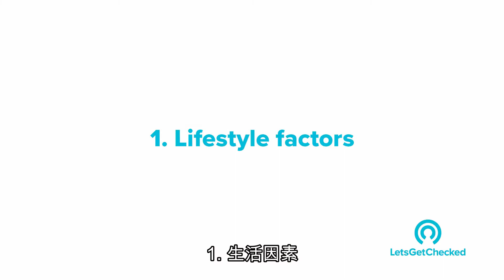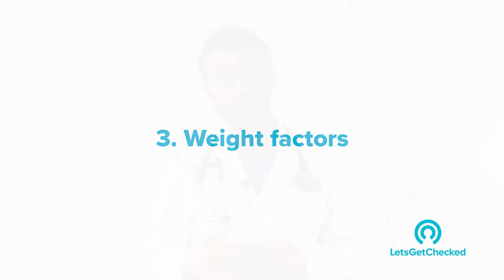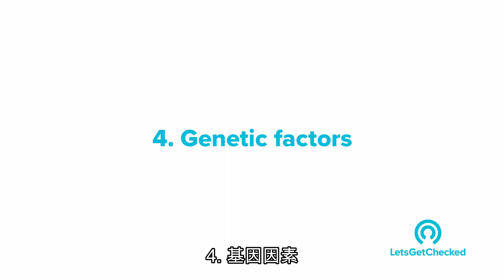男生不孕的因素，在過去的40年，男性的精蟲計數減少了60%？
什麼是精蟲計數？
什麼導致男性不孕呢？
還有什麼其他的原因?
Rowley Dominic 醫生分享關於男性潛在的生育問題。 在面對受孕煩惱的伴侶中，男性不孕佔了佔三分之一以上。